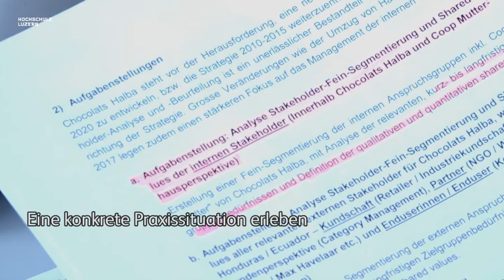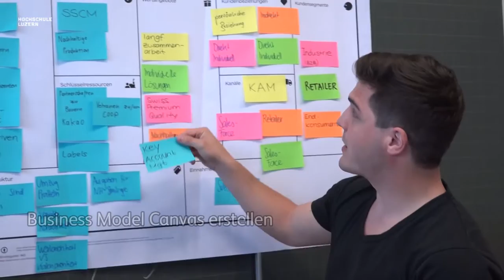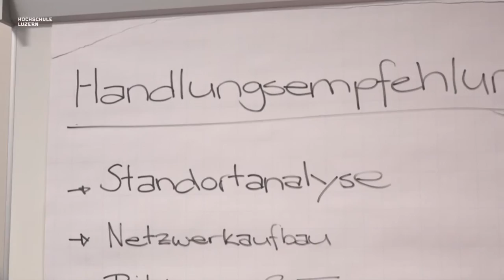Bachelor of Science in Business Administration, Studienrichtung Value Network & Process Management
Studierende tragen zur Entwicklung der Nachhaltigkeitsstrategie von Chocolats Halba bei.